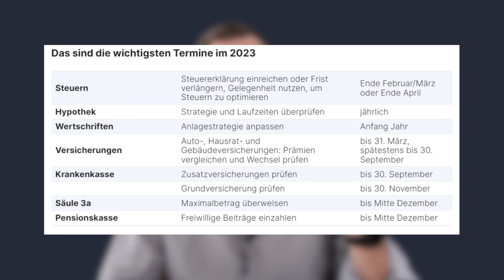Keine Fristen mehr verpassen: Der ultimative Guide für wichtige Termine deiner Finanzen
Liken und Kommentieren! Danke für den Support!

In diesem Video erfährst welche Termine du für deine Finanzen wissen musst. Egal ob für die Steuererklärung, Hypothek, Aktien, Wertschriften, Krankenkasse oder Pensionskasse - wir zeigen dir, wie du keinen Termin mehr verpasst und immer den Überblick behältst. Mehr dazu im Video...

⏳ Timestamp ⏳
00:00 Intro
00:31 Steuern
01:15 Hypothek
01:41 Wertschriften
02:05 Versicherungen
02:52 Krankenkasse
03:42 Säule 3a
04:11 Pensionskasse

Mit meiner langjährigen Erfahrung im Versicherungswesen gebe ich Dir mein Insider Wissen weiter ;).

🏡🏡goCaution – die Mietkautionsversicherung für finanzielle Spielräume 🏡🏡
Spar dir deine Mietkaution und schliesse eine Mietkautionsversicherung bei goCaution ab. Mietkautionsversicherung schon ab 94,50 CHF/ Jahr.